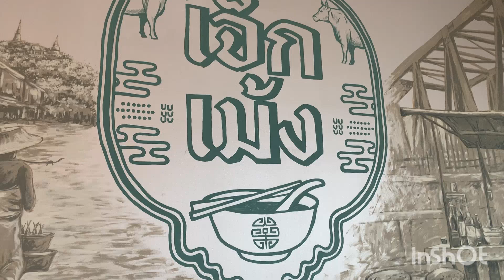Ep302 Cha Am day 3 วันสุดท้าย ได้กินกล้วยแขกแล้ว จบมื้อที่บาบีก้อน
เช้าวันสุดท้ายก่อนกลับแวะไปบ๊ายบายปูเสฉวน เจอตัวใหญ่เบ้อเริ่ม ตอนเช้าๆ อากาศดีมากๆ หลังจากเดินเล่นกันเสร็จเราก็ไปกินข้าวเช้ากัน อาหารคล้ายๆ วันแรก เรานั่งเล่นนอนเล่นกัน เก็บของเช็คเอาท์ออกจากโรงแรม ระหว่างทางเราแวะร้านก๋วยเตี๋ยวเมื่อวานนี้ซื้อกล้วยแขก อยากกินมาก เห็นเค้าบอกว่าร้านนี้อร่อย ไปถึงร้านเค้าเพิ่งจะมาทอดขาย ขึ้นมาจากเตาใหม่ๆ คนขายบอกว่าให้เปิดถุงเอาไว้จะได้ไม่นิ่ม รสชาติดีเชียว

เราแวะกินข้าวเที่ยงกันที่ร้านเจ๊กเม้ง ขายก๋วยเตี๋ยวไก่ หมูตุ๋น อาหารอร่อยแต่ว่าออกเค็มไปนิด เค้ามีขายขนมถ้วยด้วย เราไปเค้าขายใกล้จะหมดแล้ว เราเลยได้มาสองจาน อร่อยดี กินเสร็จก็มุ่งหน้ากลับบ้าน ระหว่างทางแวะเข้าห้องน้ำ และไม่ลืมที่จะไปแวะ 7-11 ซื้อขนมซักหน่อย กลับมายังไม่ทันจะเข้าบ้านเลย เคล่าจะเข้าห้องน้ำ เลยแวะเซ็นทรัลฯ ก่อน และไปสรุปว่ากินข้าวเย็นก่อนเข้าบ้านก็แล้วกัน ไปจบที่พี่ก้อน

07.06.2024